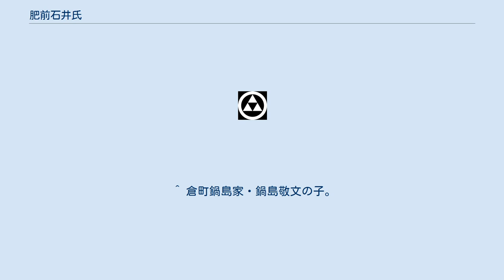肥前石井氏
肥前石井氏（ひぜんいしいし） / 佐賀石井家（さがいしいけ）は、鎌倉時代の発祥と伝わり、室町時代から明治時代初期にかけて肥前国を根拠とした武家・士族である。
とくに近世の佐賀藩主・鍋島氏の藩祖以来の外戚家門として殊遇を享けた一族として知られる。
 本貫は下総国。
本姓は藤原氏（北家兼通流）を称し、女系の血統から、下総国出身の千葉氏の後裔とも称した。
 戦国大名・龍造寺家兼・隆信の譜代重臣（水ヶ江譜代）として勢力を拡大し、後に佐賀藩主・鍋島氏の外戚・重臣として続いた。
 石井党、石井一門、石井寄合衆と呼ばれる精強な武士団を率いて、戦国時代から江戸時代初期にかけて隆盛を極めた。
 佐賀藩に伝わる武士道論書『葉隠』にもしばしば登場する一族で、明治に至るまで戦国時代の武家の気質・家風を伝えた一方、俳人・歌人や学者などの人物も輩出し、文武両道の家門であった。
 明治以降も日本の電話創始者・石井忠亮、日本の知的障害者教育・福祉の創始者・石井亮一ら有為な人材を輩出した。
 姻戚には大隈重信、中牟田倉之助、武富時敏、久米邦武らが名を連ねている。
 肥前国の石井氏は、室町時代中期の肥前国小城郡主・千葉教胤の家老・石井式部大輔越後守藤原忠國の子孫の一族である。
この忠國は、関東出身で、千葉介の玄孫にあたるとされる。
 『石井系譜』（弘化4年（1847年）成立、佐賀県立図書館鍋島家文庫所蔵）によると、忠國は、関白太政大臣・藤原兼通13代の子孫にあたり、下総国猿島郡石井郷を本貫とする。
 忠國の曾祖母は、下総国守護職・千葉介の娘とされ、忠國は、千葉氏の内紛の影響を受けて、親族の肥前国小城郡主・千葉胤紹を頼って、下総国から肥前国に移住したという。
 忠國は、千葉胤紹に仕えて、その副将に抜擢され、胤紹の没後は、甥の千葉教胤の家老をつとめた。
忠國の千葉家中での立身出世により、石井氏は肥前国佐嘉郡与賀郷飯盛村に領地を得て、その後の繁栄の礎を築いたのである。
 佐賀県立図書館鍋島家文庫に伝わる『石井系譜』では、藤原鎌足の16代・式部大輔藤原忠衡が、建長2年（1250年）8月、下総権守となり、下総国猿島郡石井郷に下向、その嫡男・下総守忠光が初めて石井氏を称したとしている。
忠光の曾孫・式部大輔忠成は、千葉介の姫を妻に迎え、千葉氏と縁故関係を生じた。
忠成の曾孫が式部大輔越後守忠國である。
 多久市郷土資料館の『水江臣記』によると、下総国安部野城主・石堂式部大輔忠正入道禅心の嫡男・式部大輔忠成が、三浦合戦（宝治合戦か）に14歳で出陣した際、陣中に一羽の鳩が飛来し、近くの井戸の中に舞い降りて行ったという。
合戦で汚れた軍旗（一説には血刀とも）をその井戸で洗い、再び合戦に臨んだところ、見事勝利を収めたというので、その吉事に因み、「石堂」の家名を「石井」に改めたとしている。
この忠成の曾孫が式部大輔越後守忠國である。
 だが、実際のところ、『石井系譜』、『水ヶ江臣記』ともに、傍証できる一次史料が存在せず、真偽の程は明らかではないが、下総国（現在の千葉県・茨城県）には、現在に至るまで石井姓が多くみられる上、鎌倉時代後期の蒙古襲来に伴って、守護職の千葉氏が分国の肥前国小城郡に家臣団を随えて移動していることから、石井氏が下総国に発祥し、千葉氏との縁故で肥前国に移った一族であることはおおよそ事実と推定できる。
 石井式部大輔越後守忠國の父は、下総国の武士・石井左京太夫忠家といい、合戦で討死したため、忠國は、親族の肥前国小城郡主・千葉胤紹を頼り、肥前国に移住した。
胤紹は忠國を優遇し、大宰府安楽寺留守職・小鳥居信光の娘を正室に娶せて、副将に抜擢したという。
さらに、千葉氏より肥前国佐嘉郡与賀郷飯盛村に領地を与えられ、永享元年（1429年）、その地に菩提寺・本善寺を建立した。
忠國は、千葉胤紹の横死後は、その甥、幼君・千葉教胤に仕え、家老をつとめた。
 石井式部大輔越後守忠國の嫡男・ 式部大輔忠保の代には、本拠地を小城千葉城下の「石井屋敷」から領地である佐嘉郡与賀庄飯盛村に移し、村内の飯盛城に入って、城内に居館を構えた。
これが契機となって、水ヶ江城主・龍造寺氏、隣村本庄村の土豪・鍋島氏と地縁・血縁による繋がりを生じ、戦国時代に石井氏が飛躍する足掛かりを築くことになった。
また、一族を挙げて、飯盛村を中心に開墾を進め、佐賀平野南部の肥沃な穀倉地帯にある飯盛村一帯と、今津や相応津といった有明海に通じる津（河港）を支配し、豊かな財力と武力を築いた。
 その頃、主家であ...